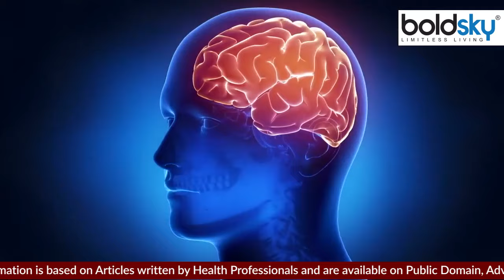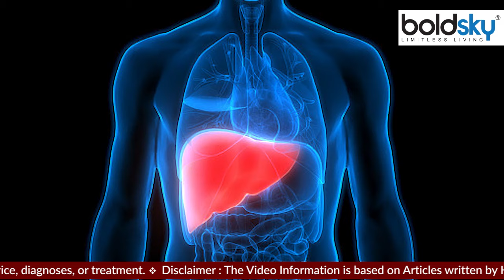सिर दर्द होना दिमाग में कीड़े के लक्षण | Neurocysticercosis Kya Hai | Boldsky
Neurocysticercosis : रोसिस्टिसकोर्सोसिस दिमाग या नर्वस सिस्टम में संक्रमण से जुड़ी एक गंभीर स्थिति है, जो शरीर में टीनिया सोलियम नाम के परजीवी या उनके अंडे के प्रवेश के कारण होता है.

Neurocysticercosis: Neurocysticercosis is a serious condition associated with infection of the brain or nervous system, which is caused by the entry of a parasite called Taenia solium or their eggs into the body.